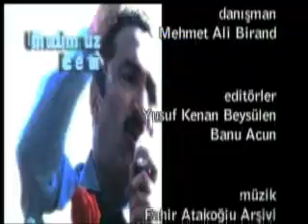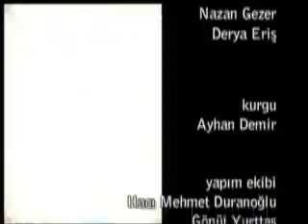ECEVİT'İN KENDİ SESİYLE DOSTLARINA VEDASI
KARAOĞLANIN SİYASETİ BIRAKMASI VE DOSTLARINA BİR ŞİİRLE VEDASI.. CAN DUNDAR IMZALI KARAOĞLAN BELGESELİNİN EN DUYGUSAL DAKİKALARI..